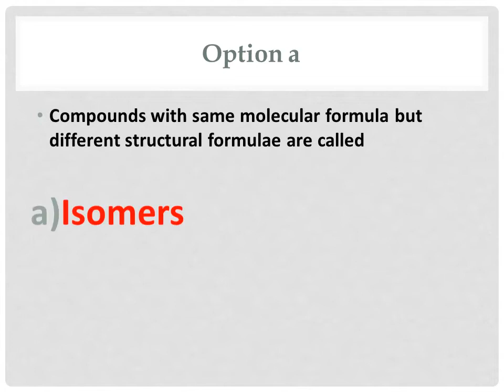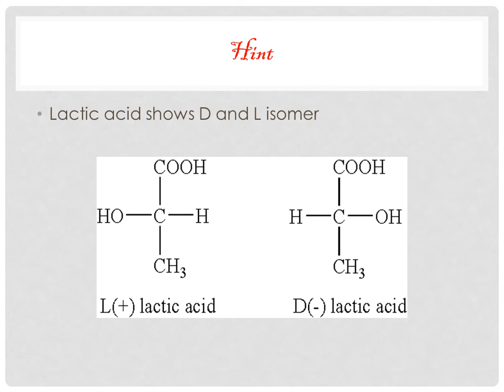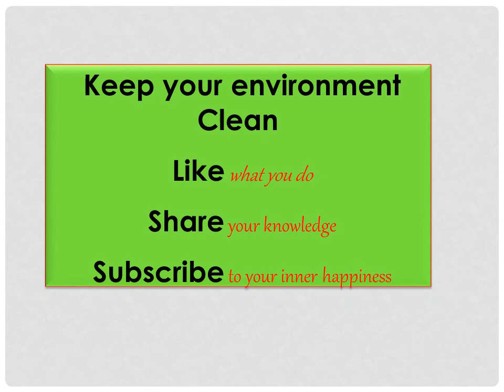Structural and stereoisomerism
This video contains questions based on structural and stereoisomerism.